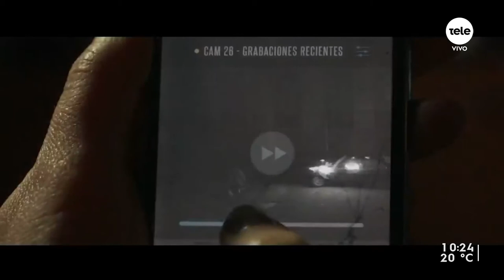"Virus 32": la nueva historia de terror nacional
El jueves 7 de abril se estrenó en los cines nacionales "Virus 32", una película de género terror, coproducción argentina-uruguaya y protagonizado por Daniel Handler y Paula Silva.

Es así, que este viernes nos acompañó el codirector del filme y productor de cine, Gustavo Hernández, para contarnos todo sobre esta película de zombies uruguayos en el Club Neptuno, donde un virus y una escalofriante masacre recorren las calles de Montevideo. Habló sobre los desafíos para terminarlo, las nuevas plataformas en el mundo audiovisual y el auge de rodajes en el país.